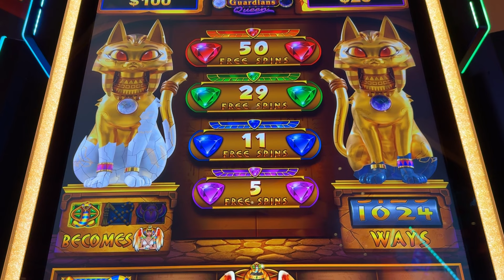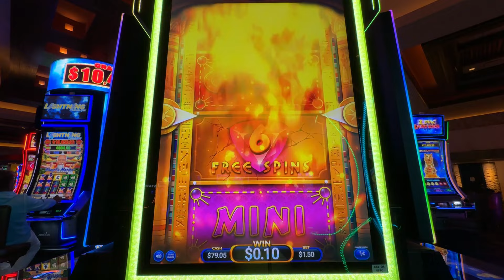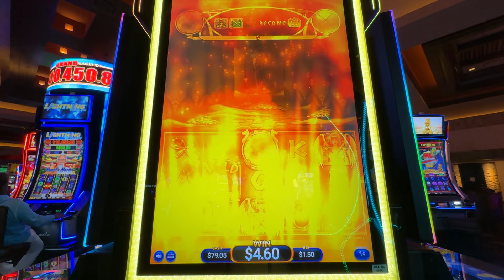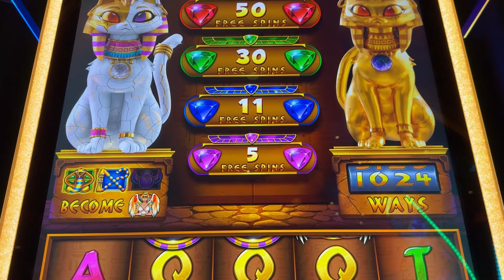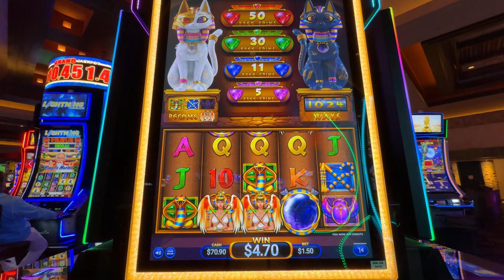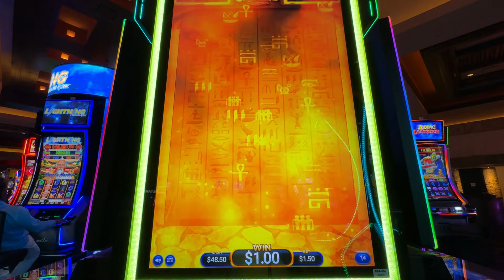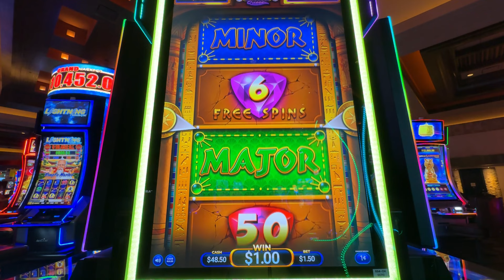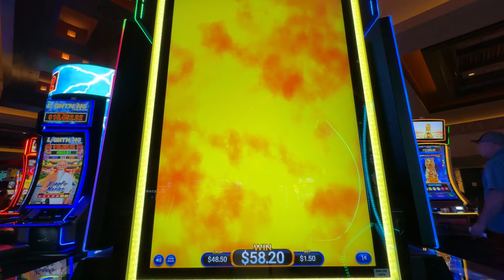NEW Knock Knock Guardians Slot! First Attempt, Three Bonuses at Aliante Casino in Las Vegas!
My First Attempt in Knock Knock Guardians slot by AGS.  In this game, the bonus is randomly triggered and depending on which feature is triggered you may have other symbols turned into the top symbol and/or more ways to win.  When the bonus is triggered, you spin a wheel which can award a different number of free games or the bonus/progressive prizes.  Taken at Aliante casino in Las Vegas, NV.